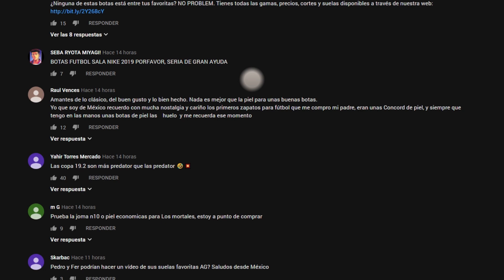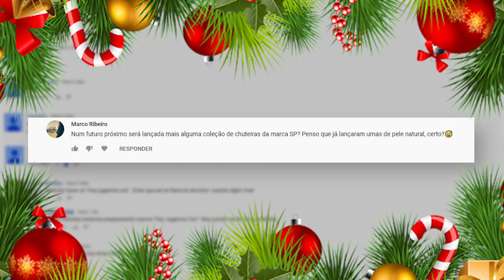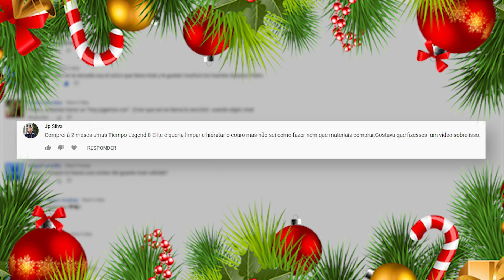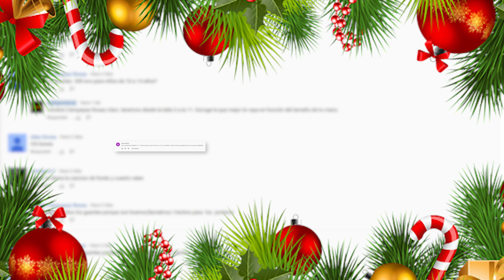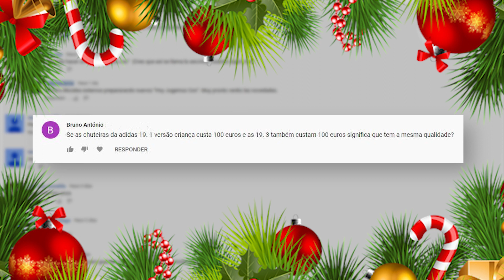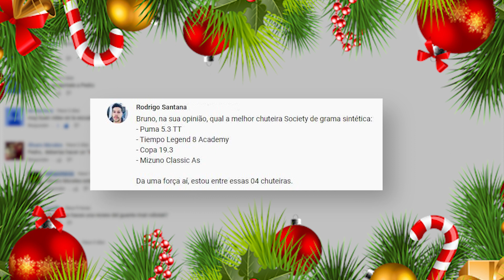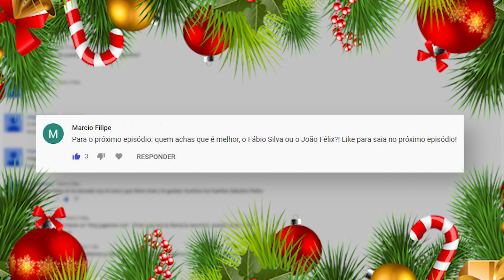Especial Natal KICKOFF - FABIO SILVA O MENINO DOS RECORDES . QUAL A MELHOR CHUTEIRA PARA UM LATERAL?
O episódio mais especial do ano já CHEGOU!
Quem é o próximo vencedor da bola de ouro?

soloporteros_portada_pt soloporteros_botas_pt